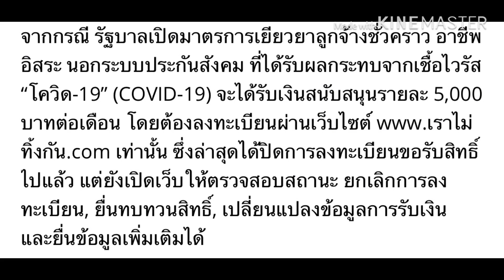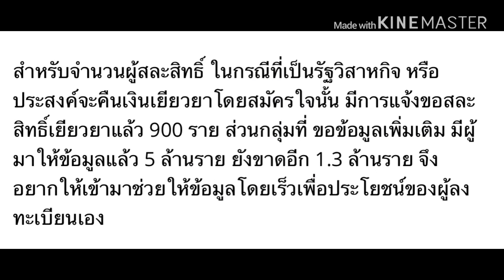เช็คสถานะ คลังโอนเงินเยียวยาอีก 1.5 ล้านคน | เด่นวาไรตี้ variety